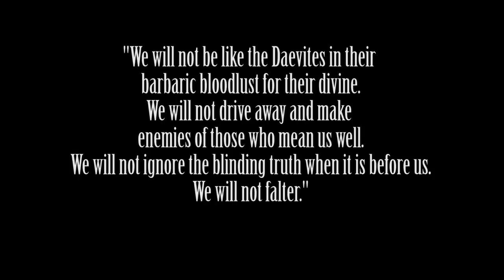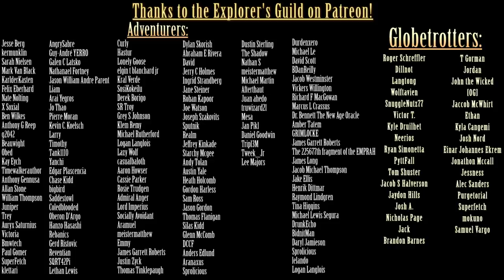Exploring the SCP Foundation: The Church of the Second Hytoth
This video, being derived from this content, is hereby also released under Creative Commons Sharealike 3.0.